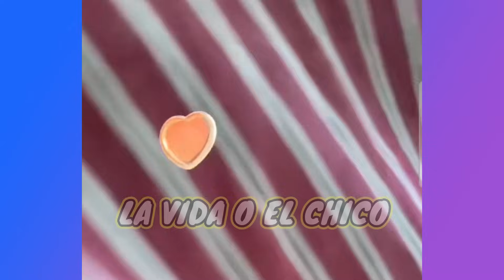SE LE SUBIO LA FAMA AL TIO JUAN😮JOSIMAR Y SU YAMBÚ MANDA CHIN CHIN😎JUAN LLEVA A CHICA A SU CUARTO👌😉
CLIPS muy DIVERTIDOS, COMO:

1. SE LE SUBIO LA FAMA AL TIO JUAN😮.
2. JOSIMAR Y SU YAMBÚ MANDA CHIN CHIN😎.
3. JUAN LLEVA A CHICA A SU CUART*👌😉.
4. TIO JUAN EL MUERDE ALMOHADAS.
6. TIO JUAN SOLO DUERME, CAG* Y DUERME.
7. GINECÓLOG* REVISA AL TIO JUAN.
8. TIO JUAN PARCHA A SEGUIDOR MALCRIAD*.
9. TIO JUAN SACA SANGR* DEL OJO AL TENIENTE.
10. ELENCO IMPROVISA SALSA.
11. EL MUERTO AGARRA LA GAP*N DEL TIO JUAN Y ENCIMA LE DA UN BESO.
12. LA RICA LLUVIA DE ROPA.
13. LA BROMA DEL MENÚ.
14. LA RICA TERAPIA👌.
15 . IMPERDIBLE.

Véanlo ustedes mismos.